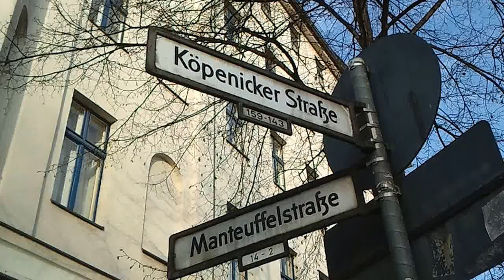{B*} - Köpenicker Straße - Manteuffelstraße - Berlin Kreuzberg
The Köpenicker Straße is named after today's Berlin district of Köpenick.  roads in the districts of Mitte and Kreuzberg, about two kilometers long and runs approximately parallel to the Spree near her left southern shore.

Streetart: Dede, Deniz